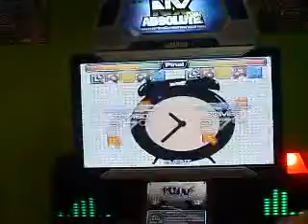NX Absolute Event - Speed Female - 1st round Pañuelito Rojo CZ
NX Absolute Event
Speed Female
1st round - Pañuelito Rojo CZ

1P Gisella 5X Perfect S
2P Ivonne 5X S 2 greats

Evento NXA de Redestruccion en Miraflores